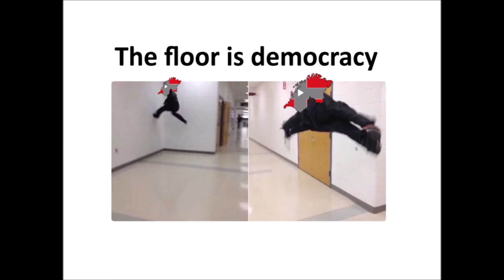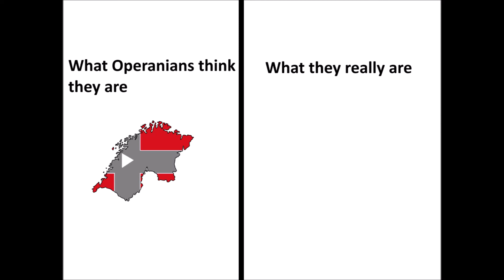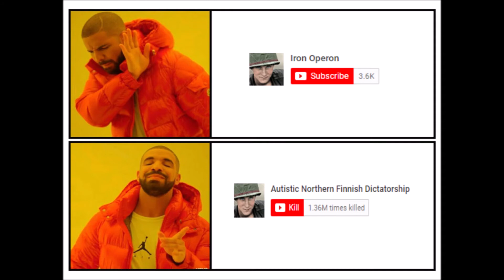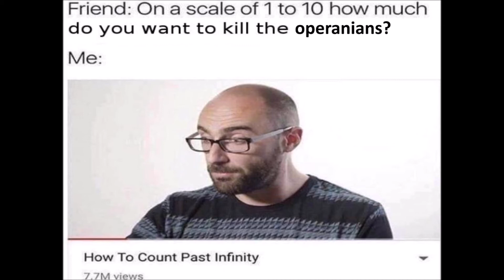Operanian't Memes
Most of the memes are made by me.